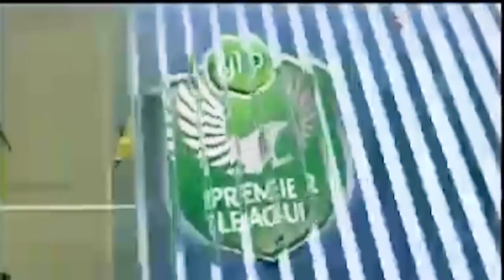WASIU JIMOH RELOADED